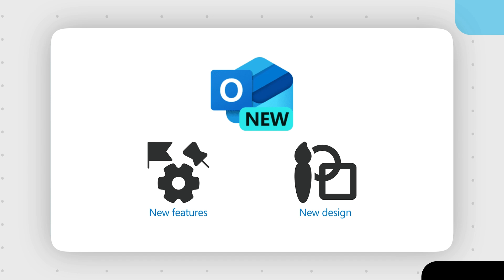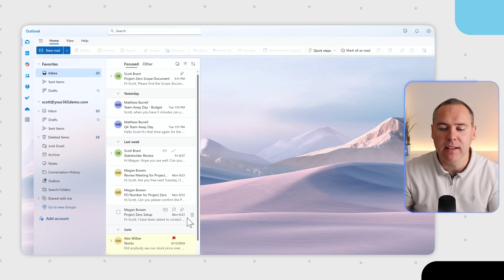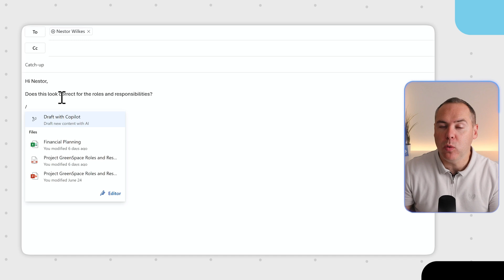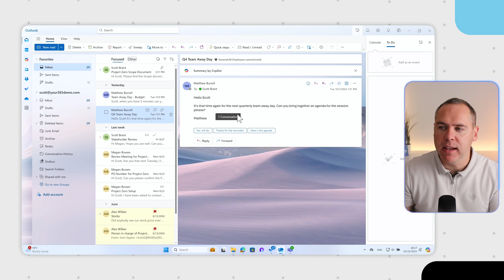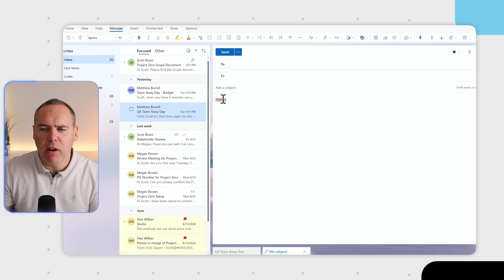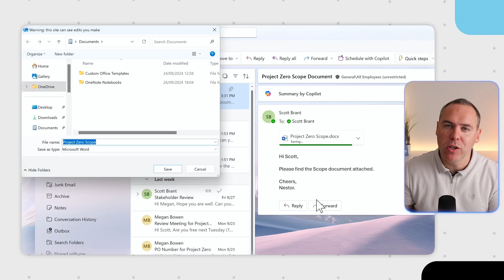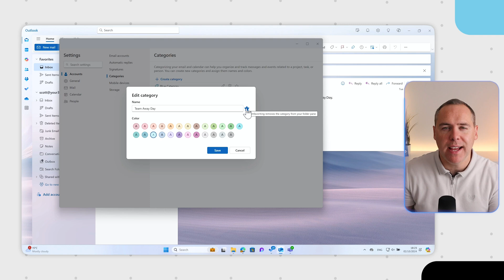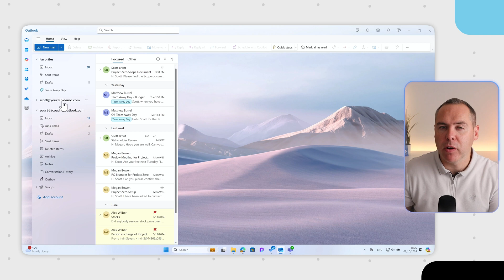10 Powerful Tips You Need to Know in NEW Outlook!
In this video, we’re exploring the latest features and updates in the New Outlook for Microsoft 365! Whether you’re managing your inbox, scheduling emails, or organising your calendar, the new Outlook experience is packed with productivity enhancements designed to streamline your workflow and make email management more efficient. We’ll guide you through everything, from undoing sent emails to scheduling meetings directly from your inbox.

What Version of Outlook is this?

This version is the 'Paid' Outlook version, and we are reviewing capabilities in the Microsoft 365 Office version of Outlook. Some features from the 'Free' version in Microsoft Windows, may differ.

🔍 What You’ll Learn:

Introduction to the New Outlook – Get an overview of the updated interface and learn about the enhancements.

Undo Email Sending in the New Outlook – See how to quickly retract emails using the new 'Undo Send' feature.

Schedule Email Sending in the New Outlook – Learn how to delay sending emails for a specific time and date, ensuring messages arrive when they’re most effective.

Sharing Files in the New Outlook – Discover the updated process for attaching and sharing files in your emails.

Book Time for Tasks in the New Outlook – Find out how to allocate time in your calendar for specific tasks directly from your email.

Changes to Spell Check in the New Outlook – Explore the enhanced spell check and proofreading tools available in the new Outlook.

Working with Attachments in the New Outlook – Get a handle on managing local and cloud-based attachments in your emails.

Saving Attachments in the New Outlook – Learn how to save attachments with ease using the new options available.

Schedule Meetings from an Email in the New Outlook – See how to convert email conversations into calendar events with a single click.

Working with New Outlook Categories – Organise your inbox with the improved categorisation system to better manage your emails.

Adding Email Accounts in the New Outlook – Learn how to integrate multiple email accounts to stay on top of all your communications.

Closing Thoughts & Questions – Wrap up with a review of the features covered and our final thoughts on the New Outlook experience.

📚 Download our free Microsoft 365 eBook packed with tips to supercharge your productivity

🔎 Discover how Your 365 Coach can help you master Microsoft 365 and boost your professional capabilities

🕒 Video Timings:

00:00 Introduction
00:57 Undo Email Sending in New Outlook
01:53 Schedule Email Sending in New Outlook
02:48 Sharing Files in New Outlook
03:37 Book Time for Tasks in New Outlook
04:57 Changes to Spell Check in New Outlook
05:35 Working with Attachments in New Outlook
06:25 Saving Attachments in New Outlook
06:44 Schedule Meetings from an Email in New Outlook
07:15 Working with New Outlook Categories
08:41 Adding Email Accounts in New Outlook
09:07 Closing Thoughts & Questions